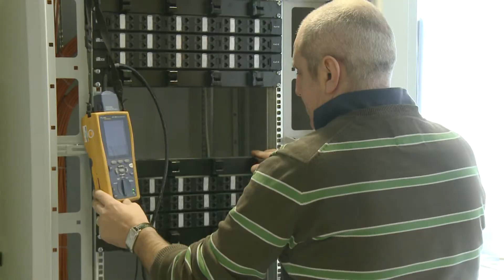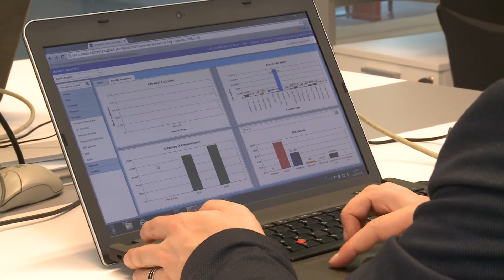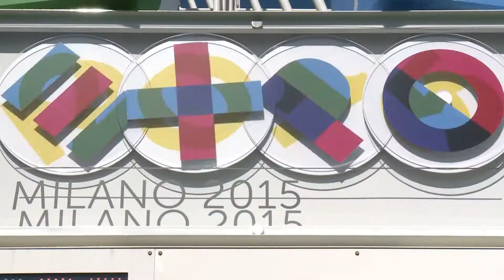Corvallis Nuova sede Milano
La nuova sede milanese di Via dei Valtorta